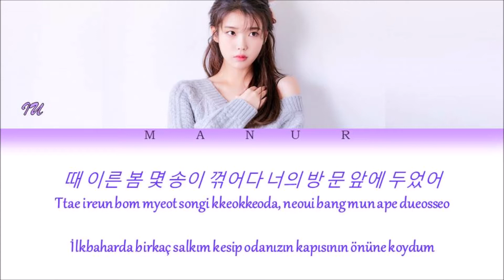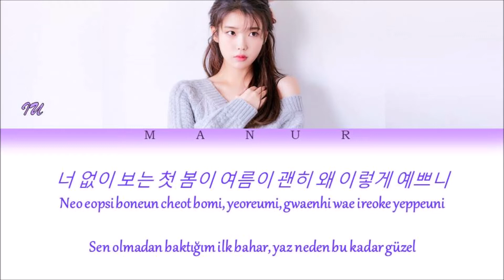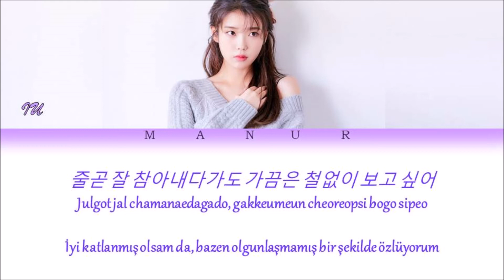IU (아이유) - Winter Sleep (겨울잠) (Han- Rom- Türkçe Altyazılı) Color Coded Lyrıcs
All rights are managed by Kakao M(Leon) Entertainment.
Artist: Iu
Song:  Winter Sleep (겨울잠)
Album: Pieces (조각집)